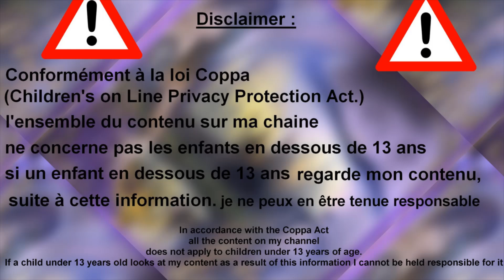🦚🦚🦚 LA LEGENDE SACREE DU PAON BLANC 11🦚🦚🦚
Coucou Voici ton épisode  LA LEGENDE SACREE DU PAON BLANC 11

🎵Musique proposée par :Tristan Lohengrin
🎹Musique Composée par : Tristan Lohengrin
Tristan Lohengrin ~ A BREATH OF DREAMS | Genre Musical

🖼Intérieur maison chinoise et paon blanc : Réalisée par IA  Copilot
🖼Maison chinoise jardin et petit garçon : Réalisée par IA  Copilot